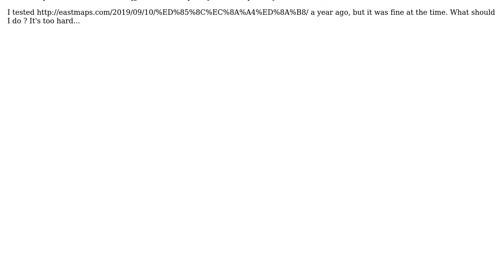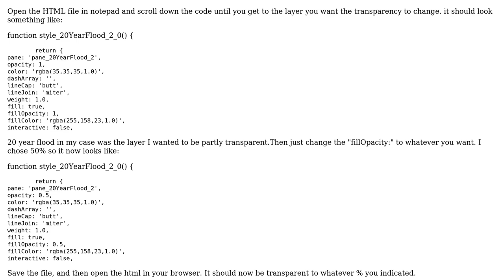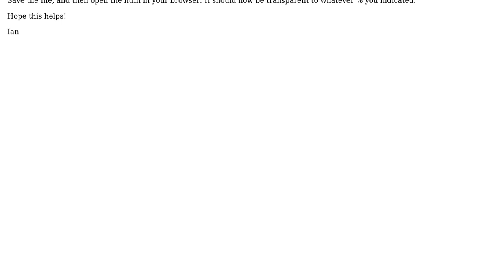GIS: How can I Export transparency and text well when using qgis2web in QGIS 3.8? (2 Solutions!!)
GIS: How can I Export transparency and text well when using qgis2web in QGIS 3.8?

With thanks & praise to God, and with thanks to the many people who have made this project possible! | Content (except music & images) licensed under CC BY-SA | Music | Images & others | With thanks to user sejong user Ian Walker and the Stack Exchange Network Trademarks are property of their respective owners. You are responsible for your own actions.